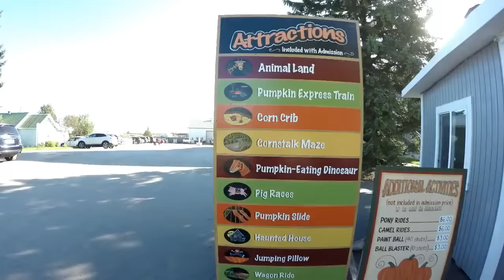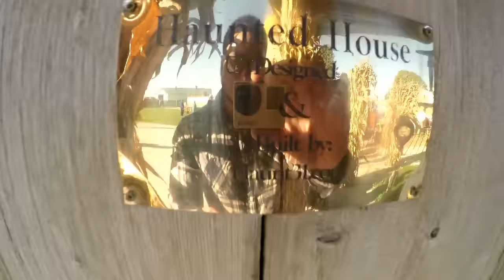LOST IN THE CORN MAZE!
Awesome day at Goebbert's farm in Hampshire IL. Best pumpkin patch I've ever been too!